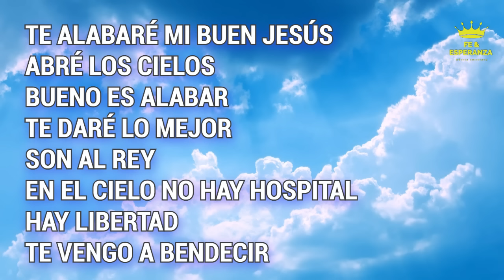Mix Te Alabaré Mi Buen Jesús- Alabanzas y Adoración Cristianas - Alabanzas Cristianas